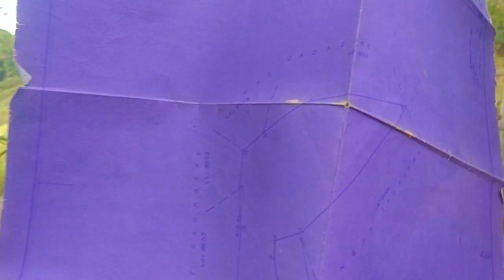Sinundan ko ang 3 Kawatan ng saging na saba.kinarma agad..ang buhay probinsya part 3